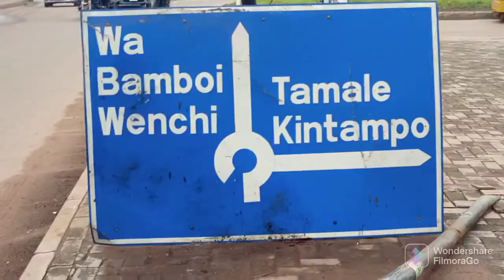One of the Biggest Gateway to Northern Region is Techiman/Techiman at Night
vlogging at one of the biggest gateway into northern region#techiman